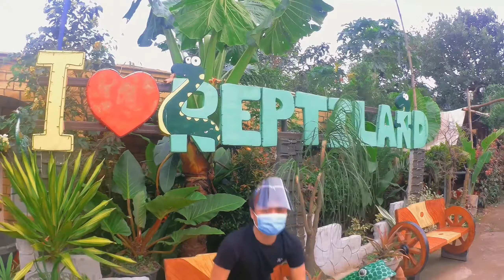ZIPLINE 50 PESOS LANG ? (TAGAYTAY VLOG) COVID FREE NA ATA